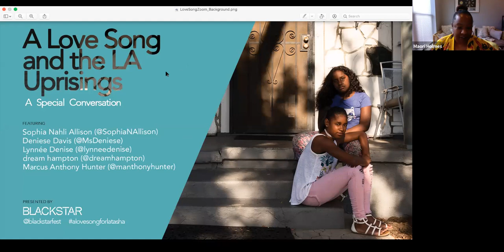A Love Song and the LA Uprisings (2020)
On the 28th anniversary of the 1992 L.A. Riots, how do we engage with the past in a way that is healing and radically transforms our own understanding of time and Black liberation? How does engaging with the past allow us to persevere through the present and envision a new future? How does art, the archive, collective memory, and the power of dreaming challenge and dismantle how our stories have been remembered and recorded? Sophia Nahli Allison examines these themes in her award-winning experimental documentary, A Love Song for Latasha (BSFF19 Best Documentary Short), which will be the centerpiece of this discussion. The short film centers on the life of Latasha Harlins, a 15-year-old girl whose 1991 murder set the stage for the racial justice protests that swept the city the following year.*

Panelists: Deniese Davis, dream hampton, Lynnée Denise, Sophia Nahli Allison
Moderator: Marcus Anthony Hunter

Recorded May 3rd, 2020.